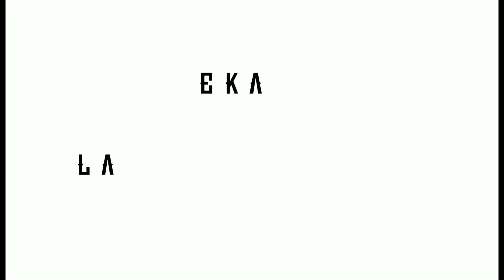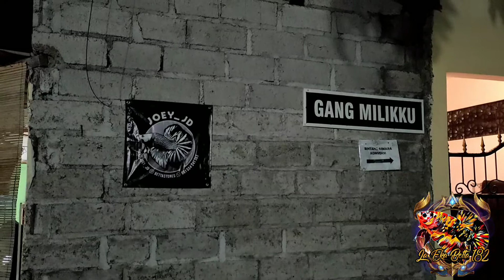salon ikan SNI kayak gmn?? kayak gini om ku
cupang sni adalah ciri has Indonesia,,,
jdi sni tidak ada dithai or vietnam
jelaskan dari nmanya aja sni ( standar nasional indonesia)
nah apa itu cupang sni
ya itu cupang yg memiliki ekor yg berbentuk bulan sabit /setengah bulan
dan di kontes cupang sni terutama dikelas umum itu harus ikanya disalon biar memenuhi standar SNI
jadi bagai mana caranya menyalon kan ikan kita bisa tonton videonya😁🙏